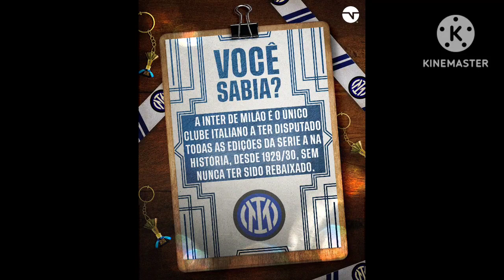oficial marinho no Bahia Fernando Diniz na seleção brasileira Arthur Sales no Bahia definido final d